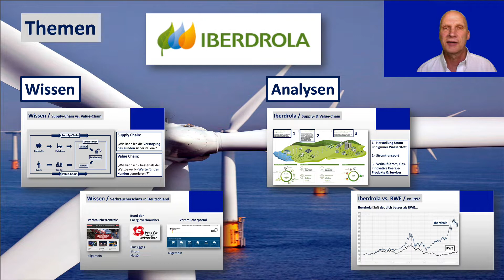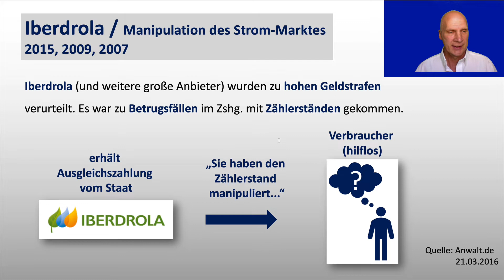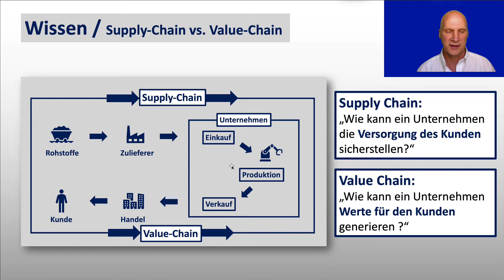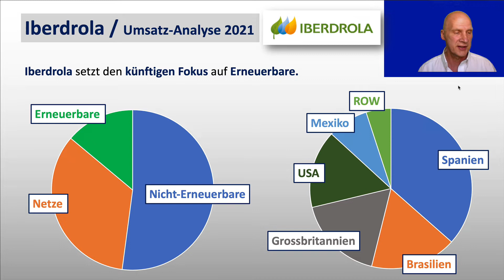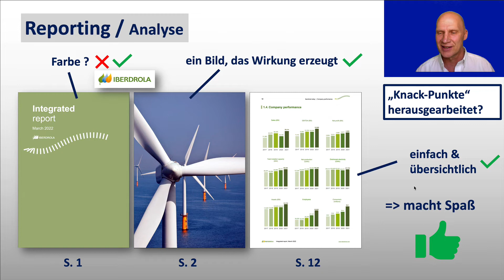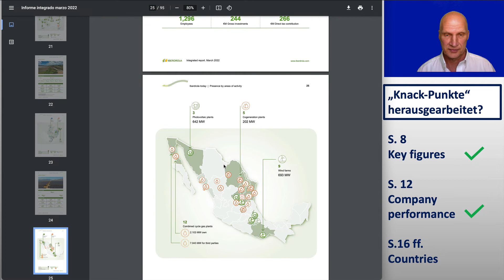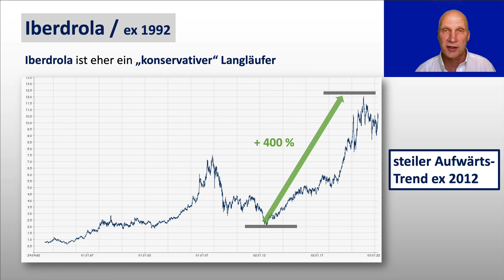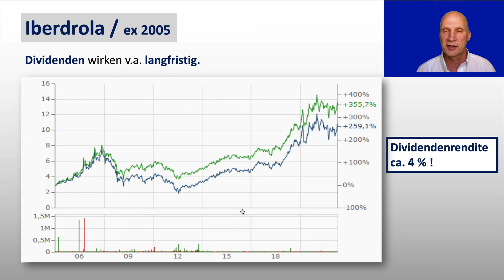Iberdrola (Green Energy / Wind / Wasserstoff) / Fundamental und Charttechnik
Iberdrola ist der siebtgrößte Energie-Versorger weltweit mit starkem Fokus auf erneuerbaren Energien und Windkraft. Er wird in diesem Film fundamental und charttechnisch analysiert. Im Wissensteil geht es um Supply- und Value-Chain und um Verbraucherschutz in Deutschland.

Dauer ca. 1,5 Std.

Die EMA 200 Index-Strategie
Eine einfache und höchst erfolgreiche Kapital-Vermehrungs-Strategie